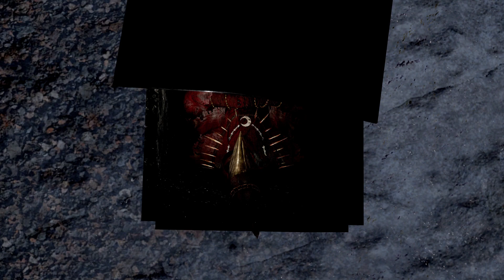Discord : "Défi des Souls ! " Dark Souls Remastered #10 [Fr] [PS4]